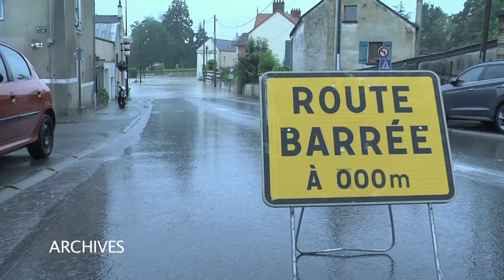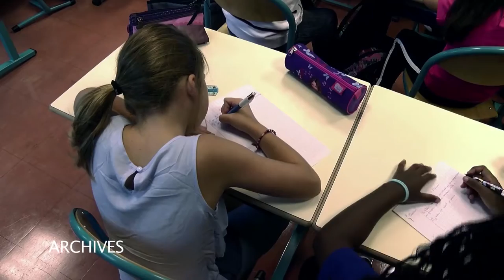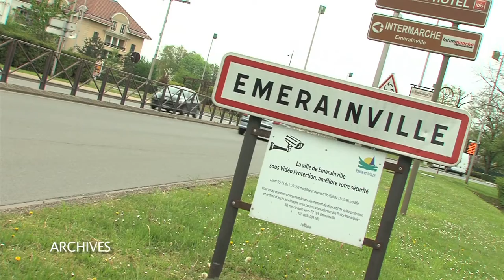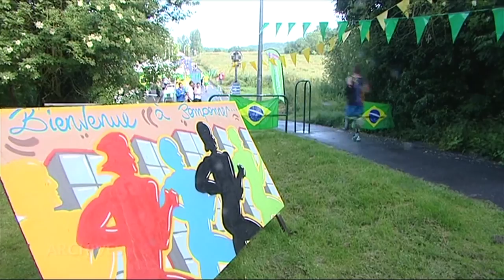7'Actu - Jeudi 09/06/16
Innondations : 4 communes de Paris-Vallée de La Marne
classées en catastrophe naturelle

Emerainville : le maire et la police municipale
misent sur les "citoyens vigilants"

Roissy-en-Brie : des ateliers beat-box pour
les jeunes roisséens

ET AUSSI : des mairies perquisitionnées dans
l'affaire Pierre France, un forum de l'emploi pour les plus
de 45 ans, Yves Albarello candidat aux législatives,
le marathon de Marne et Gondoire